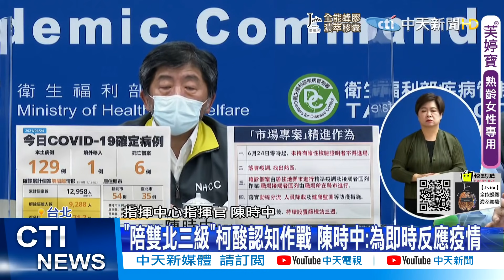【每日必看】"陪雙北三級"柯酸認知作戰 陳時中:為即時反應疫情 @中天新聞CtiNews 20210624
全台三級警戒確定延長到7/12,面對有人批評根本是全台陪雙北一起三級,台北市長柯文哲表示這是''政治攻擊，認知作戰'',指揮中心指揮官陳時中說,延長不是要讓大家陷在裡面,是希望把疫情圍堵起來,能即時反映疫情；新北市長侯友宜也表示,大家一起做好防疫

歌名: Sunspots
作者: Jeremy Blake
類型: Dance & Electronic
氣氛: Happy Music